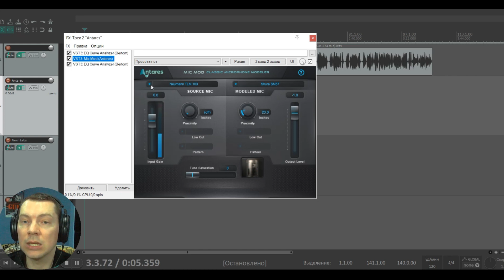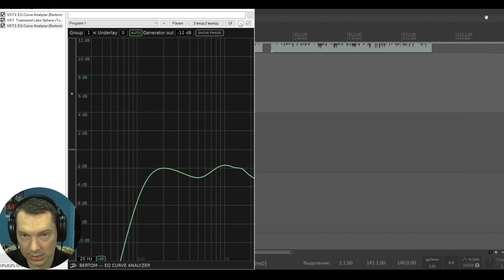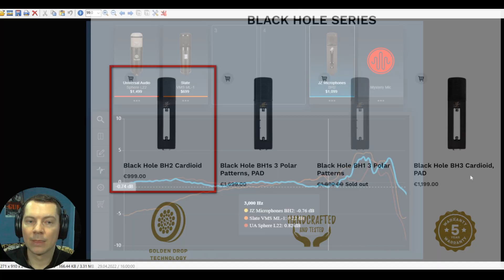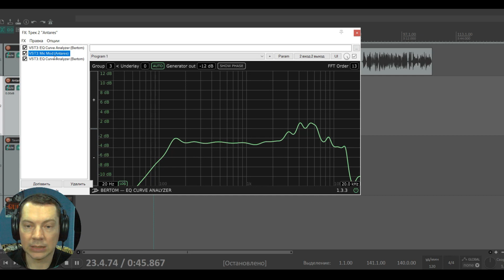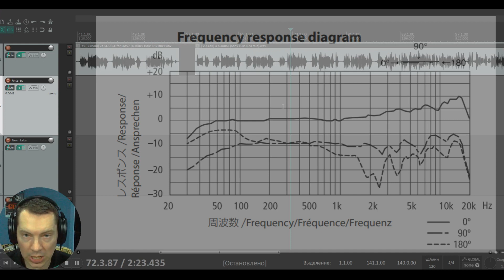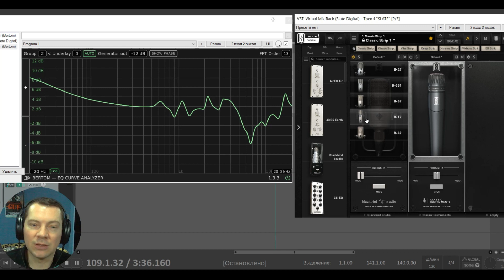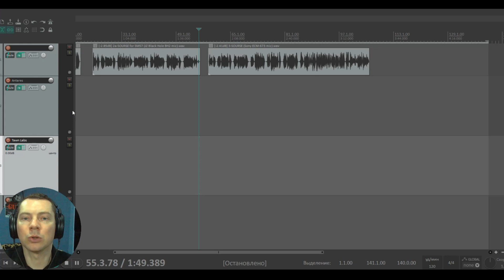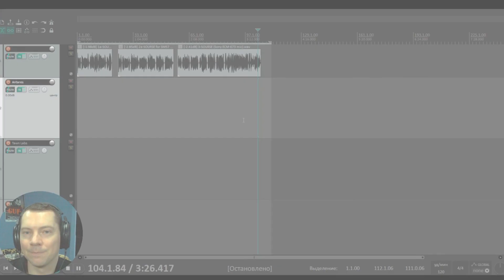Битва микрофонных эмуляций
Протестируем три системы эмуляции микрофонов на трёх микрофонах! Antares Mic Mod, Townsend Labs L22 Sphere, Slate Virtual Microphone System покажут свои умения на измерительном, конденсаторном и микрофоне-пушке! Все файлы доступны в wav!

💸 Ю-мани кошелёк:
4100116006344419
🏧 Карта Mastercard:
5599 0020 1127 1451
до 03/25

📑 СОДЕРЖАНИЕ:
00:00 - Вступление
2:49 - Antares MIC MOD
5:57 - Тест на измерительном
6:37 -  Анализ поведения
10:42 - Тест на конденсаторном
11:46 - Анализ поведения
13:20 - Тест на пушке
14:55 - Анализ поведения
18:32 - Выводы